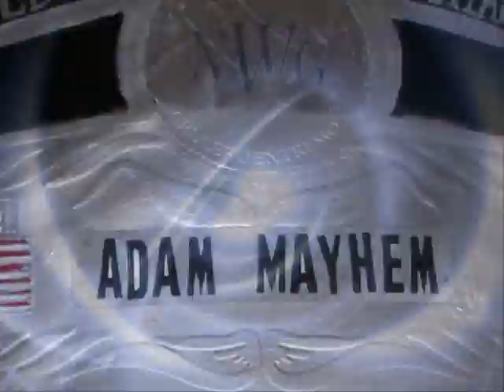Cartelera Aniversario 2010 NWG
esta es la cartelera oficial del 9no aniversario de la New Wrestling Gladiators. La misma se llevara a cabo este proximo Domingo a las 6pm en la cancha bajo techo del Bo. Magueyes en Ponce